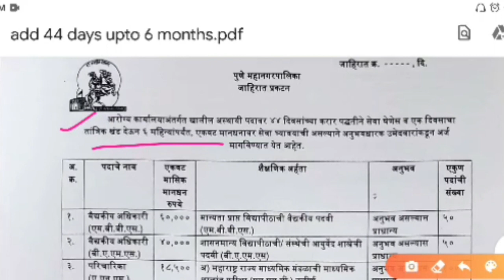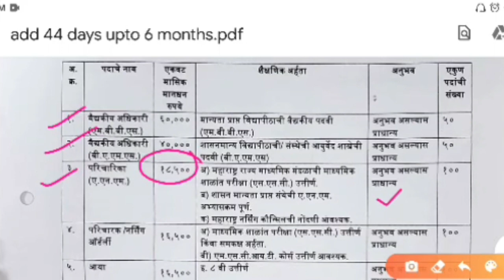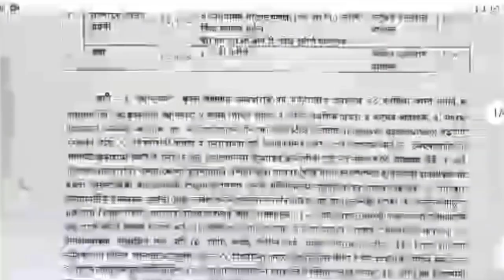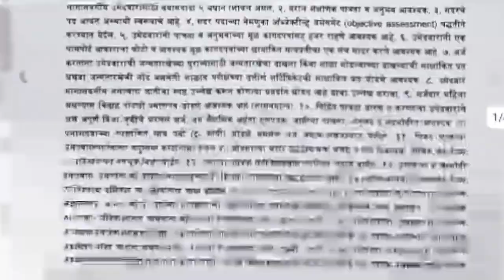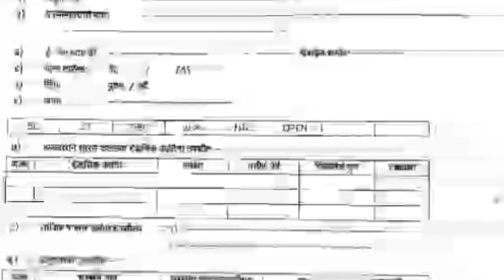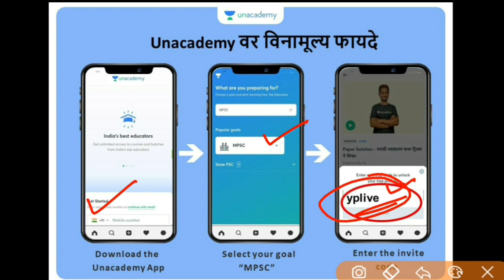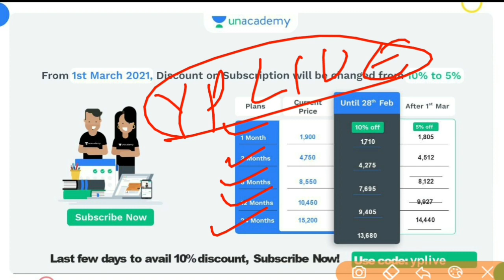पुणे महानगरपालिका भरती जाहिरात | 400 पदांची भरती | आरोग्य भरती | Arogya Vibhag Bharati Recruitment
PMC_ Recruitment_2021

17 March: संपूर्ण - MPSC Comprehensive Integrated Rajyaseva Batch Course